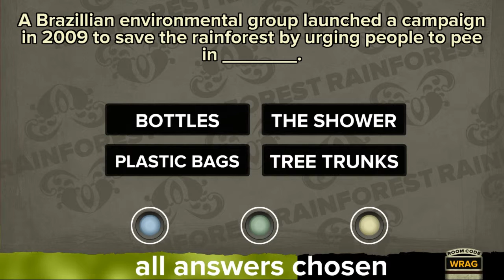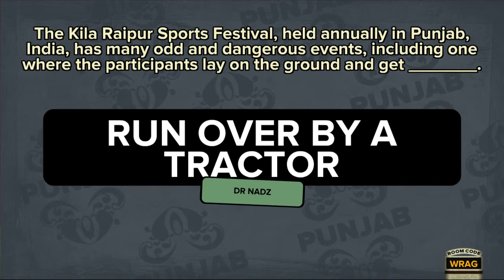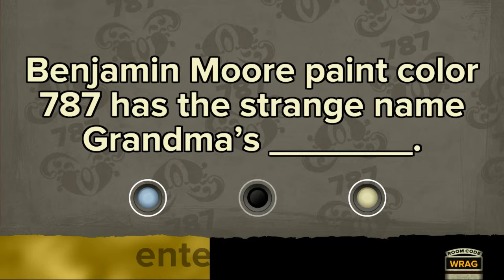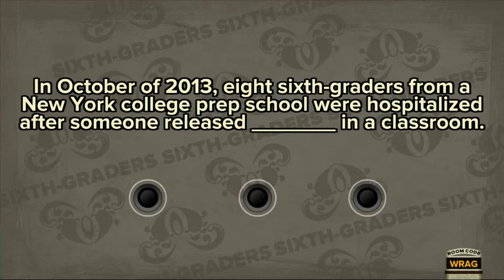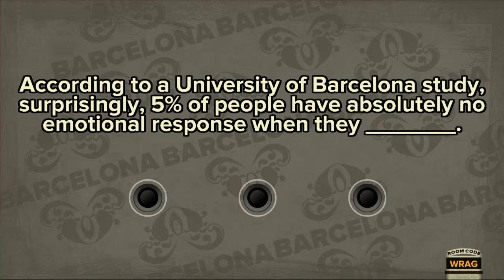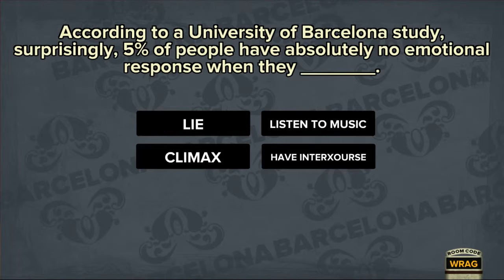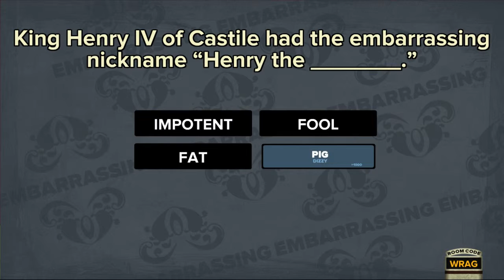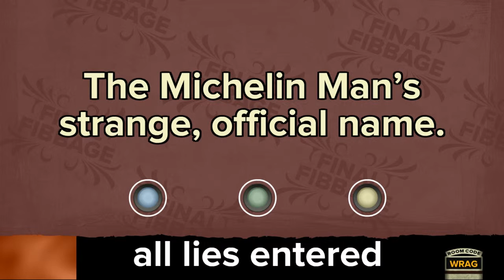TAG Plays: Fibbage (Part 2)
Part of the Jackbox Party Pack, Fibbbage is a fun trivia games based on bluffing. Who better to play this then The Awkward Gamers! So join iSamz, Dizzy and Nadz as they demonstrate their lack of deceit and knowledge in the hilariously fun party game.